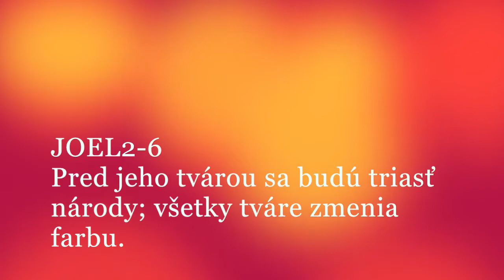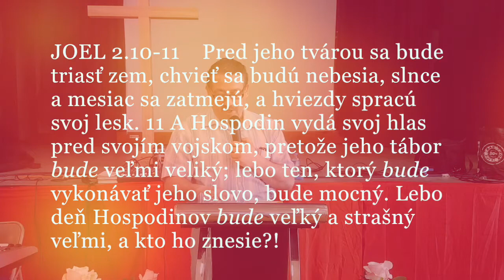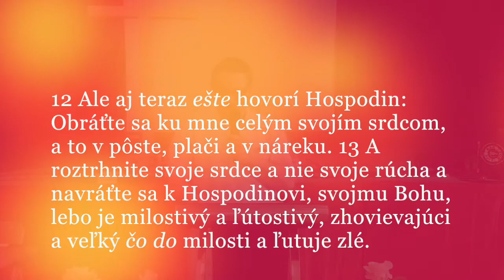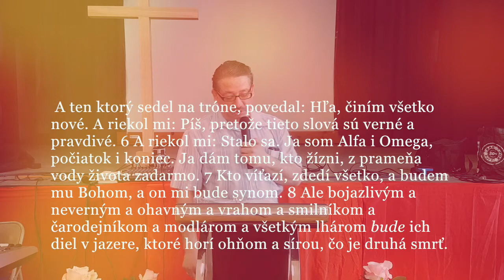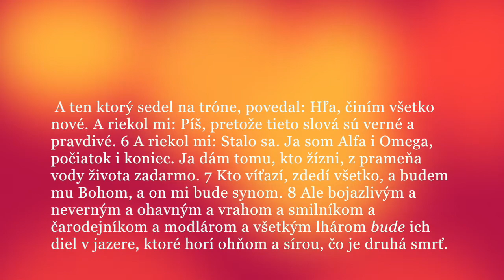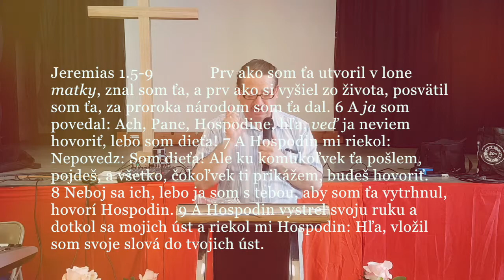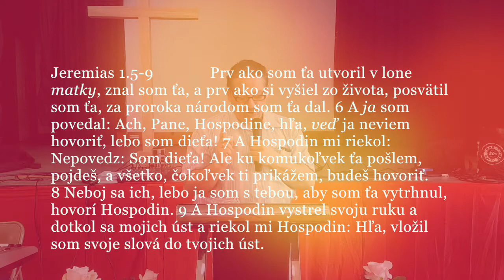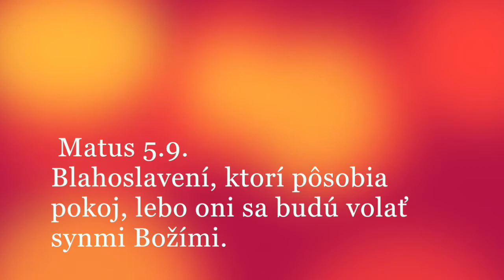Cirkev Ježiša Krista (druhý príchod Pána Ježiša,Si pripravený?)06/05/2018.